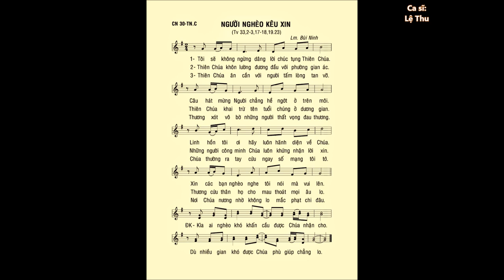Chúa Nhật 30 THƯỜNG NIÊN C – Thánh Vịnh 33 – ĐÁP CA – Ca sĩ: Lệ Thu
Đây là trang THÁNH CA PHỤNG VỤ hàng tuần, giúp cho các Ca đoàn phục vụ THÁNH